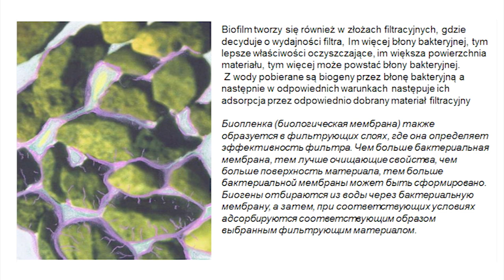Конференция Добавленная зелень трейлер, часть 1; проектирование водоемов; ландшафтный проект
Конференция "Добавленная зелень" - это проект Елены Поляковой, который проходил в Варшаве и собрал девелоперов из различных стран вместе со специалистами по ландшафтному дизайну.
Кто хочет получить полную запись первой части конференции  - пишите в комментариях - с удовольствием отправим)

Если видео вам понравилось, не забывайте ставить палец вверх и подписываться на канал;)